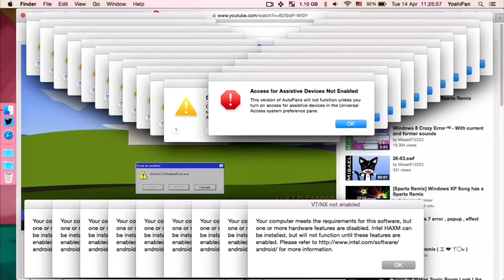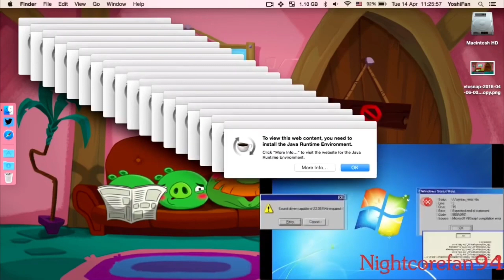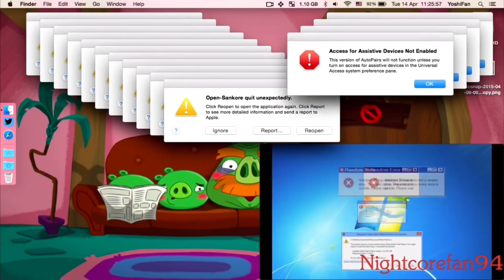(Sparta Edit/OLD) Mac OS X Sparta Church Rock - Madhouse Zozey Remix (with video!)[REUPLOAD]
This is a gift for you @TehRaidenSpartan60 and @vasquezjeovany78 and @camy02mixrevival50 and @realbreox